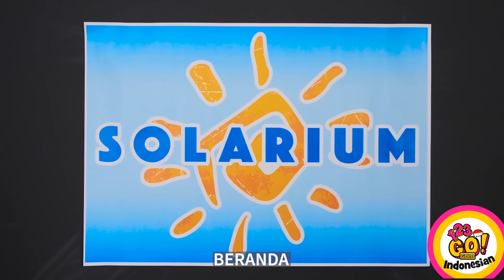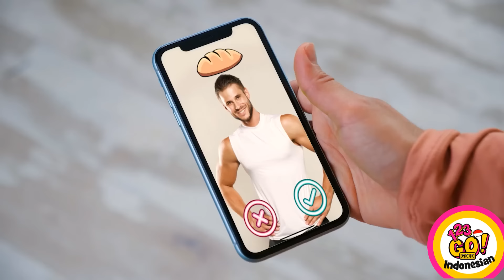ANDAI MAKANAN ADALAH MANUSIA || Situasi Gokil Seputar Makanan & Makeup! Momen Lucu oleh 123 GO! GOLD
Bagaimana seandainya camilan dan alat makeup favorit kamu menjelma hidup? Bersiaplah menaiki rollercoaster momen lucu mempersonifikasikan camilan dan perlengkapan kecantikan favorit kamu. Dari lipstik yang bawel hingga pizza yang penuh drama, video ini akan bikin kamu terpingkal-pingkal! Saksikan dan temui kepribadian aneh makanan dan makeup yang belum pernah kamu lihat sebelumnya. 🍩🍔👄